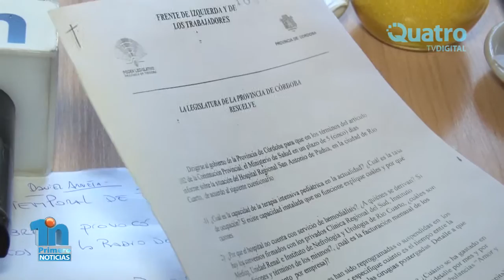EDUARDO SALAS PEDIDO DE INFORME SOBRE EL HOSPITAL